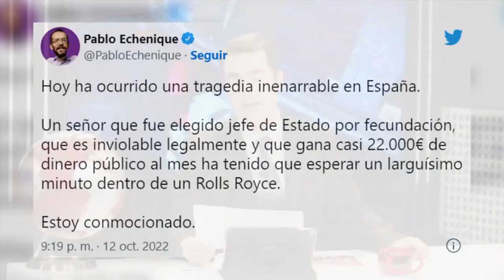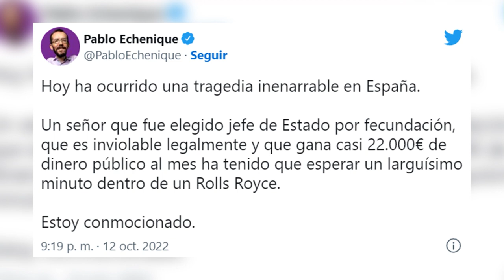CARLOS CUESTA la crisis es Sánchez: su regalo del Sáhara a RABAT reduce a la mitad el gas argelino